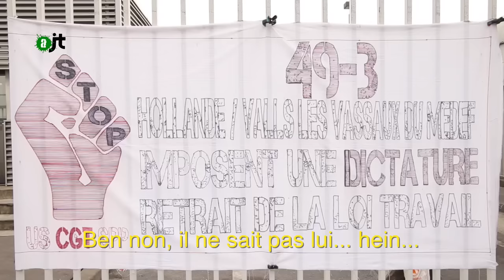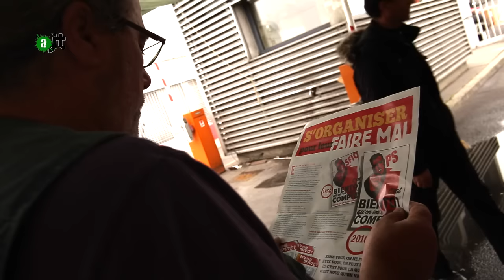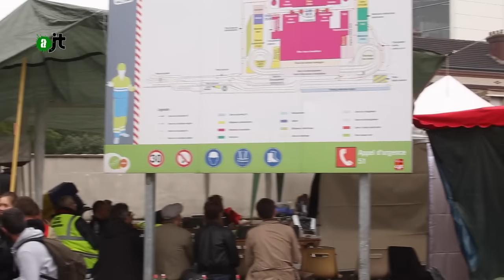Grêve à la déchetterie d'Ivry (94)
Grève à la déchetterie d'Ivry.
reportage sur le mouvement de grêve de la déchetterie d'Ivry. Projection de"Merci Patron!" et paroles de luttes.